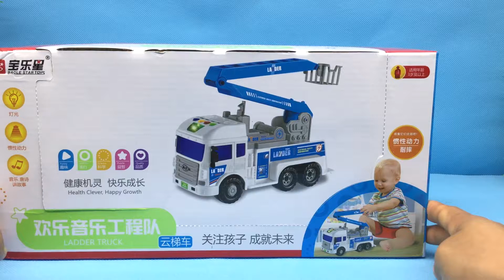猫小子玩欢乐音乐工程车 云梯车